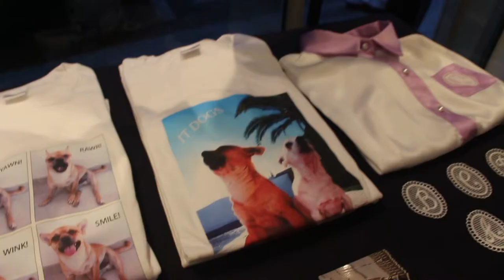Visite Express #2 - Vente éphémère de créateurs - VLOG LMFMR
Bienvenue dans la visite express de la VENTE ÉPHÉMÈRE DE CRÉATEURS de la rue Saint-Honoré (Paris).

Un grand merci à Fashion Showroom Paris et aux artisans.
Retrouvez les créations présentées auprès de chaque créateur :
Glowyth, Sok'Sabaï, Mayamoka, Striiiipes, La Géometrie, Carroll Hart Créations, Shirley Dom, Rgus, Pomodaria, Timeless by Eyllye, Sayurri Berry, Pow Rouge, Les Perles d'Aurore, Les Cailloux de Kiyou, ObilatO, Atelier du quotidien, Barking King, Lutins du monde, Les ateliers de Laurène.

La Manufacture éphémère lance son VLOG pour vous faire découvrir les créations aperçues lors de ventes éphémères. Ni sélection, ni recommandation, ce VLOG est juste l'envie de partager avec vous quelques instants de ces événements fugaces filmés au gré de nos pérégrinations. ^^

Et si vous ne le saviez pas encore, avec son agenda, LA MANUFACTURE ÉPHÉMÈRE répertorie les rendez-vous partout en France dédiés aux créateurs et vous fait découvrir de l'intérieur ces rendez-vous uniques. Parceque le web c'est encore mieux dans le monde réel ! :)